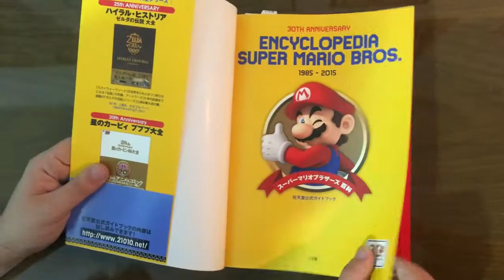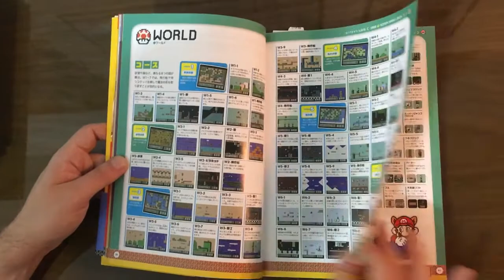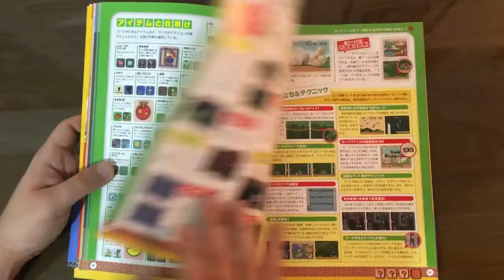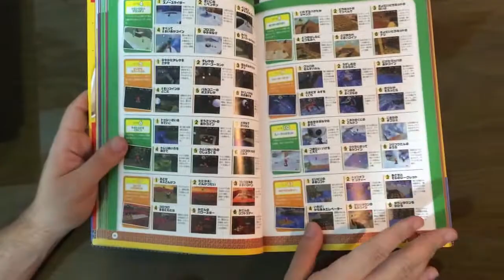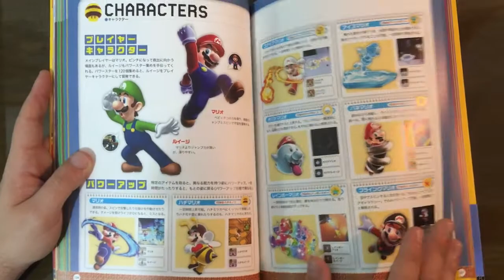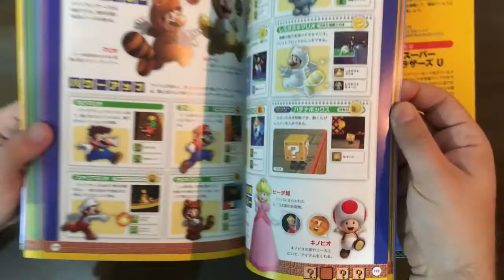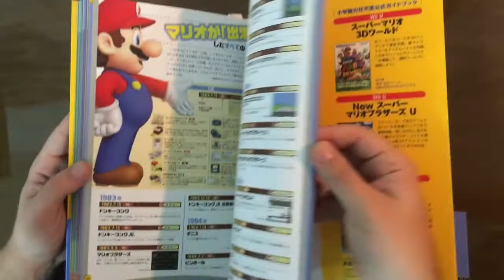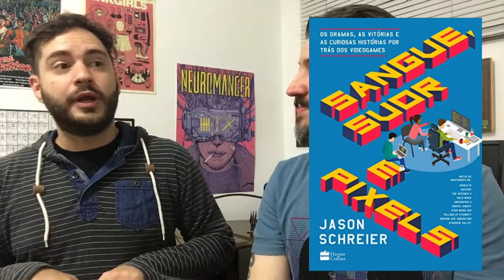Super Mario Bros. Encyclopedia (Feat Cláudio Prandoni) Parte 2/2 - Solari + Friends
Melhor coisa que falar de livros é... falar de livros + amigos!

Sempre pensei em incluir mais meus amigos no canal e a hora é agora. Nesta aguardada estreia do Solari + Friends, recebemos no canal o jornalista de joguinhos Cláudio Prandoni - salva de palmas para ele - enquanto damos uma folheada descontraída na edição japonesa da Super Mario Bros. Encyclopedia.

No primeiro vídeo demos uma olhada livro de arte de The Legend of Zelda: Breath of the Wild, do Nintendo Switch e do Wii U.

Agradeço muito a presença do Prandas no canal e, abaixo, os contatos para stalkear ele na Internet:

Links comentados no vídeo:
Instagram do Fabão: